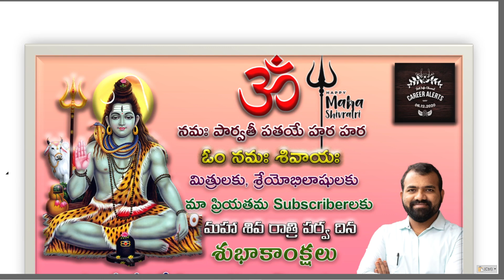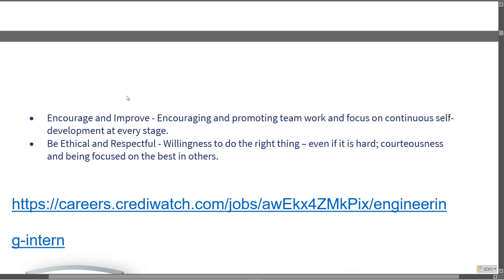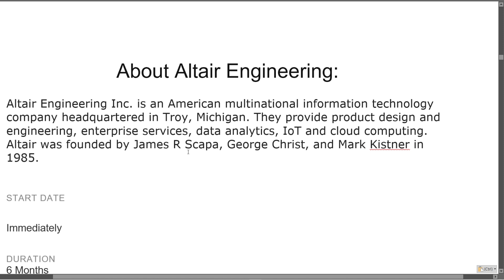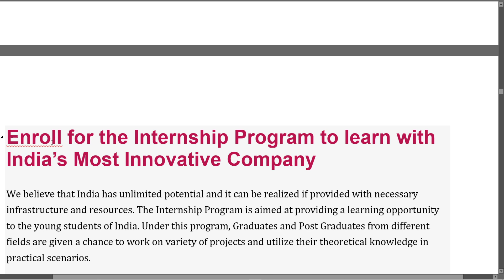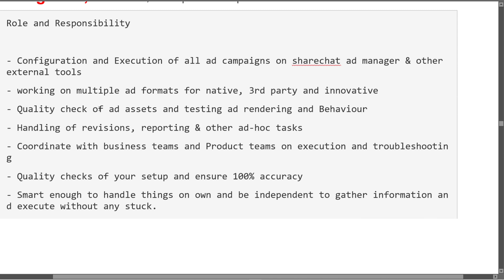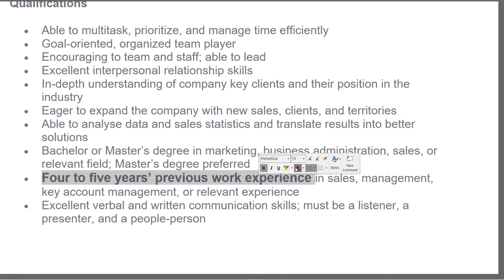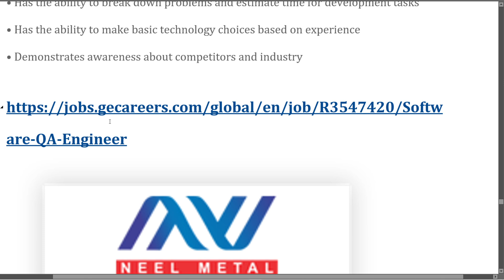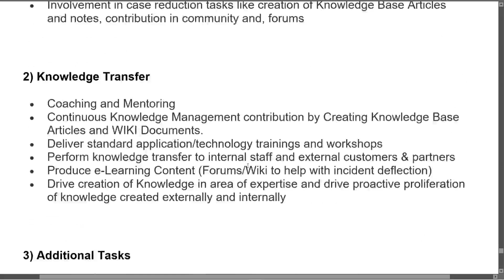Fresh IT Openings And Internships for Freshers and Exp in MNCs and Others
Crediwatch Hiring Engineering Intern | Freshers- Bangalore
McAfee Hiring Technical Intern | Freshers | BE/BTech/MCA-Bangalore
QA Cyber Security Internship in Bangalore at Altair Engineering – Bangalore
Internships @jio
JioCloud Frontend improvement ( 90000437 )
City: Mumbai
Duration: 11 May 2021 to 09 Jul 2021

Internships In Human Resource ( 90000420 )
City: Delhi
Duration: 26 Apr 2021 to 19 Jun 2021

Internship In Enterprise ( 90000435 )
City: Delhi
Duration: 05 Apr 2021 to 31 May 2021

Internship in Ad sales ( 90000432 )
City: Mumbai
Duration: 31 May 2021 to 30 Jun 2021

Outlier detection based Cyber Security ( 90000410 )
City: Hyderabad
Duration: 03 May 2021 to 01 Nov 2021

Reason code gen for ML models using SHAP ( 90000407 )
City: Hyderabad
Duration: 01 Jul 2021 to 29 Jul 2022

Openings @sharechat3420
Digital Ad trafficker- Fresher
Bengaluru,

Key Sales Manager
Kolkata, West Bengal, India | Ad Sales | Full-time | COVID-19 remote
Manager Agency Relationship
Delhi, India | Ad Sales | Full-time | COVID-19 remote
IMMEDIATE REQUIREMENT FOR L1 SUPPORT ENGINEERS – SEMI VOICE PROCESS- REDBUS-BANGALORE
Software Engineer @
GE Digital Digital Engineering
Hitech City Main Road, CyberPearl, Hitec City, Hyderabad- 500081, Telangana, India
Software QA Engineer
CyberPearl, Hitec City, Madhapur, Hyderabad- 500081, Andhra Pradesh, India
Fresher- Diploma-Mech./ Industrial/ Production/Automobile/ Electronics
Engineer - Embedded SW Development
GE Gas Power Engineering